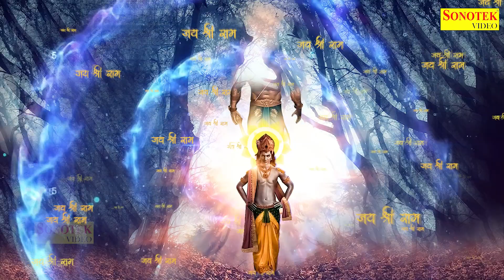आज प्रातःकाल इस वंदना को सुनने से हनुमान जी प्रसन्न होकर सभी मनोकामनाएं पूर्ण करती हैं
आज प्रातःकाल इस वंदना को सुनने से हनुमान जी प्रसन्न होकर सभी मनोकामनाएं पूर्ण करती हैं | Mehandipur Balaji

Song : Hanuman Gatha
Singer : Rakesh Kala
Label : Mehandipur Balaji